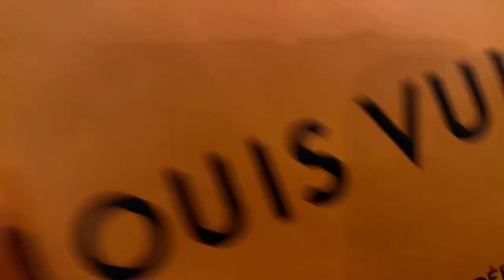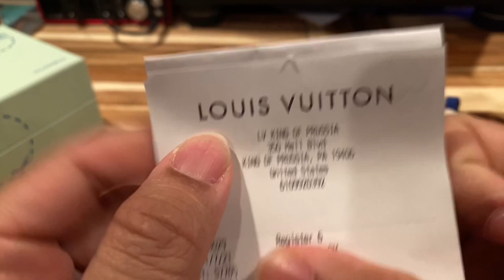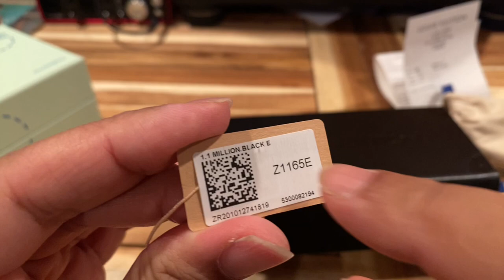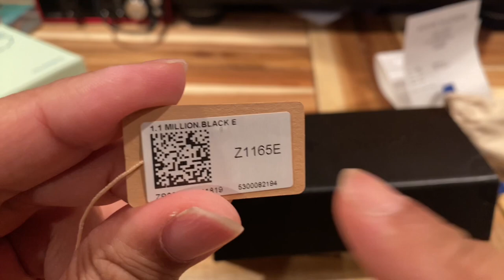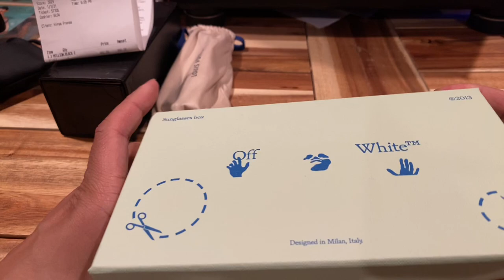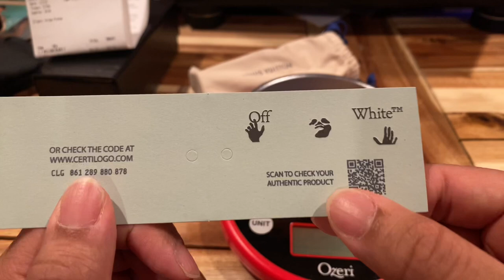Louis Vuitton Millionaire 1.1 virgil abloh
This review is about my newest sunglasses pick up by Louis Vuitton designed by virgil abloh. I’ll be showing a in depth of what the packaging should look like that way you can compare it to yours. I also in the video my off white sunglasses also designed by virgil abloh and my Vintage frames billionaires